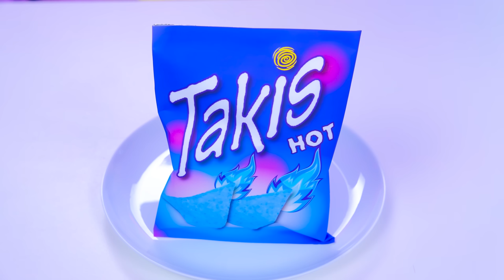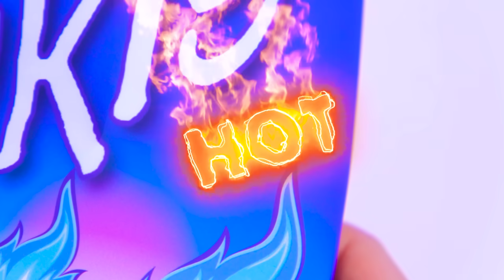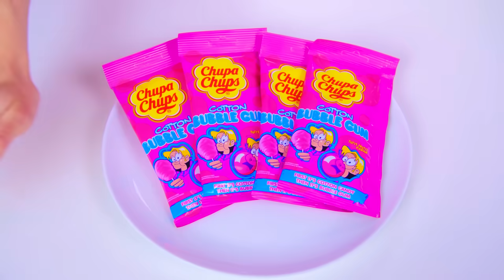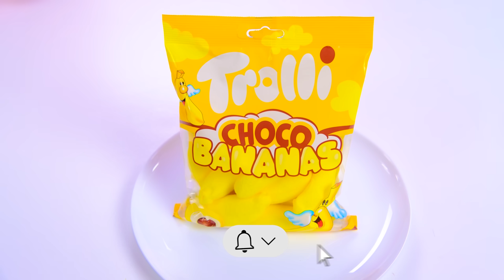Alimentos de Los Mismo Colores Desafío | Batalla Épica de Comida por BaRaDa Challenge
¿Estás listo para pintar tu vida con colores brillantes? ¡Nuestro nuevo desafío será muy interesante!